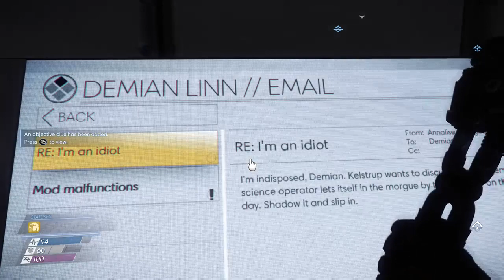Prey (2017) Pt. 6- Learning & The Scare of a Lifetime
On board the Talos I, Morgan Yu fights to escape from a nightmare he's been thrown into. Will he live long enough to escape? Or will the life be sucked out of him like the others... -- Watch live